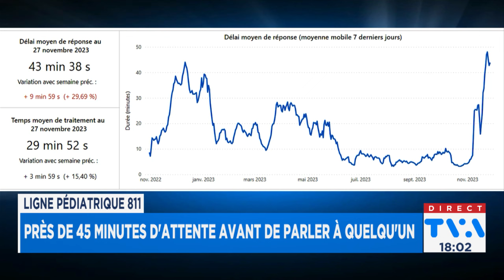Québec 811: le temps d’attente passe de 4 à 43 minutes - Explications 18h